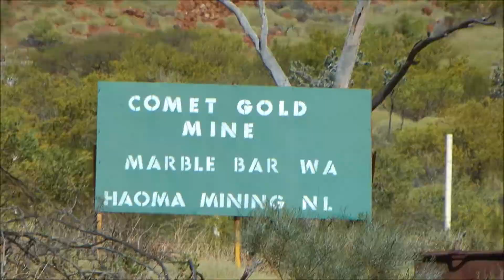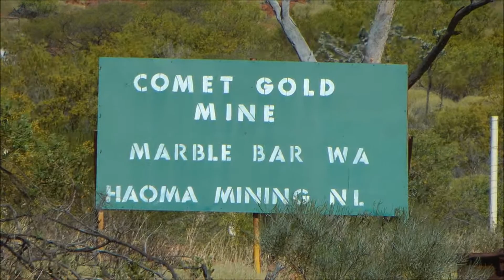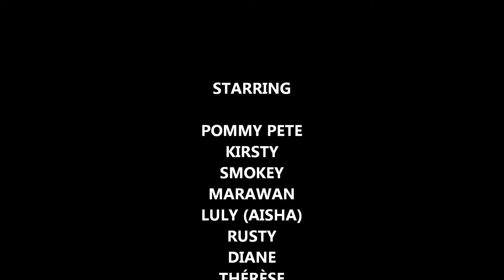Pommy's Pilbara Padventure 006 - July 2011.wmv